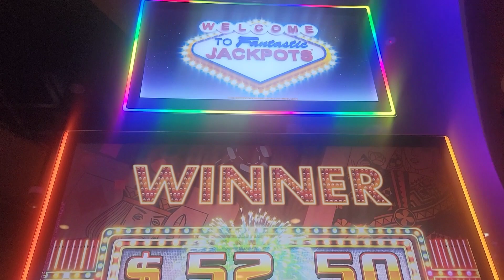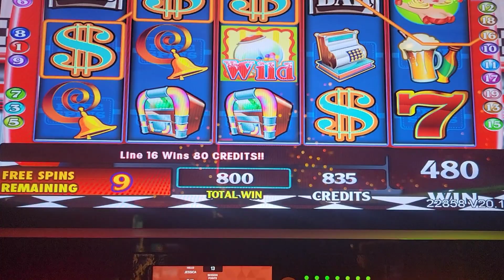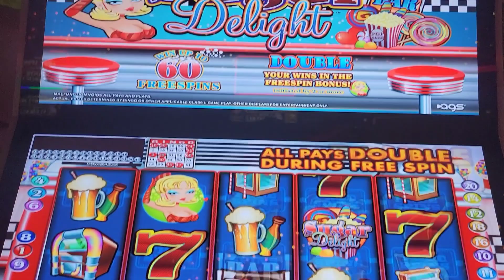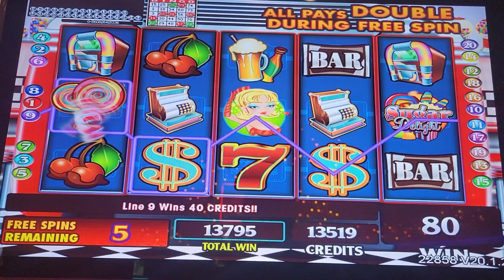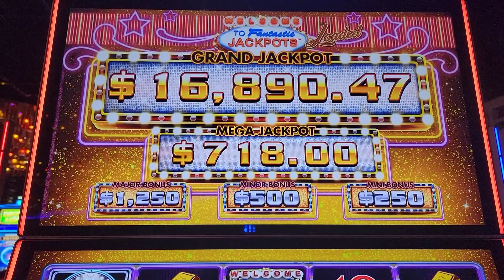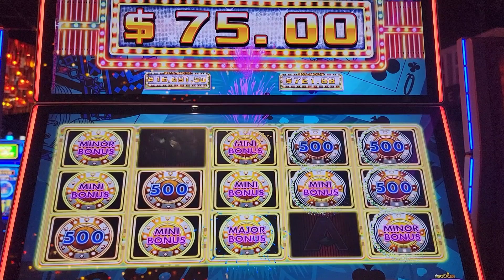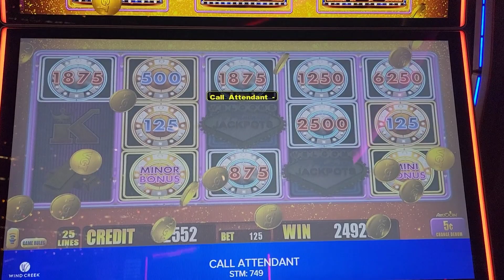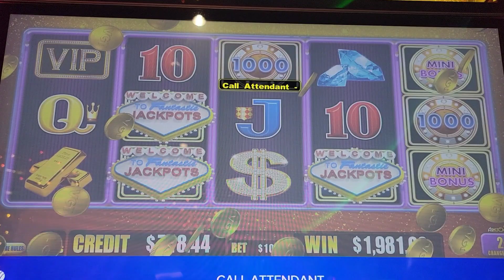WIND CREEK ATMORE, AL definitely has restored its beauty POST COVID!